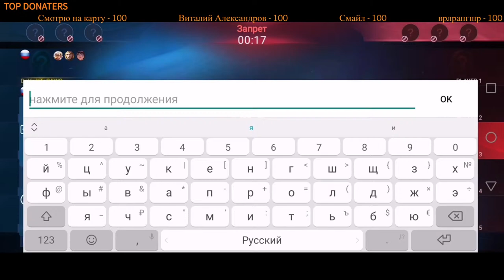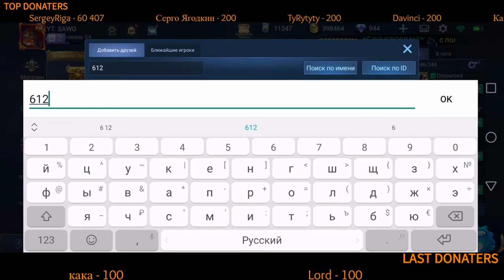Нереальный ранг✔️✔️ / Mobile Legends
Анализ аккаунта - 1000р
Выбор персонажа - 3000р

Содержание:
   00:00 - SAWO is Ready
   06:56 - Грейнджер Дигги Фаша Алиса Зилонг - Ланселот Кагура Госсен Кусака Чу
   25:15 - Броуди Люнокс Ланселот Чу Матильда - Бенедетта Селена Госсен Грейнджер Нана
   49:40 - Бэйн Чонг Матильда Хильда Клауд - Роджер Люнокс Кусака Эсмеральда Бенедетта
1:07:12 - Кусака Роджер Эсмеральда ЧанЭ Алиса - Ли Сун-Син Селена Пополь и Купа Бэйн Уранус
1:25:31 - Кусака Ли Сун-Син Чонг ЧанЭ Алиса - Грейнджер Эйдора Дигги Уранус Эсмеральда
1:44:30 - Ив Грейнджер Хуфра ЧанЭ Уранус - Бенедетта Матильда Фаша Харит Чонг
2:02:18 - Бенедетта Люнокс Кусака Циклоп Чонг - Фаша Ли Сун-Син Баксий Эсмеральда Уранус
2:24:27 - Клауд Дигги Уранус Чонг Циклоп - Клинт Ив Кусака Алиса Чу
2:40:40 - Ли Сун-Син Вэйл Кусака Пакито Зилонг - Грейнджер Бенедетта Баксий Гвиневра Госсен
3:00:05 - Москов Кагура Кусака Алиса Лапу-Лапу - Наталья Дигги Хаябуса Пакито Бруно
3:11:13 - Завершение стрима